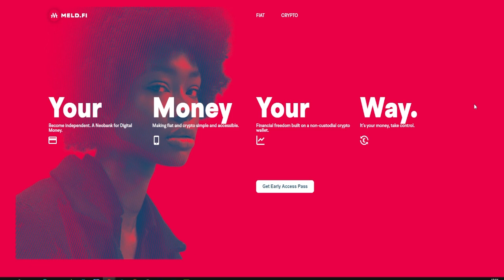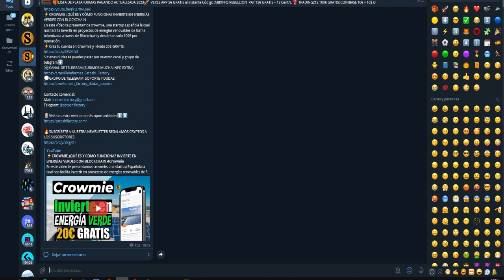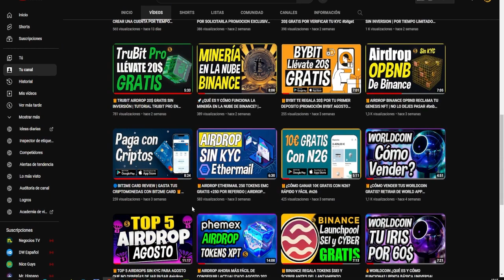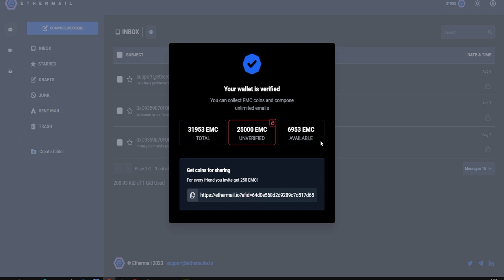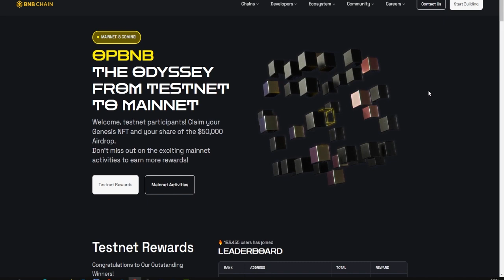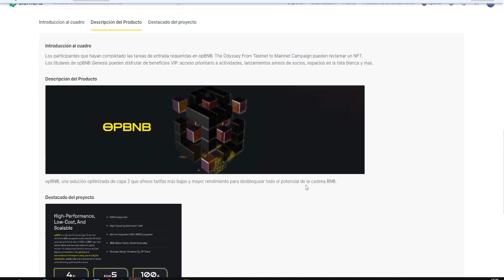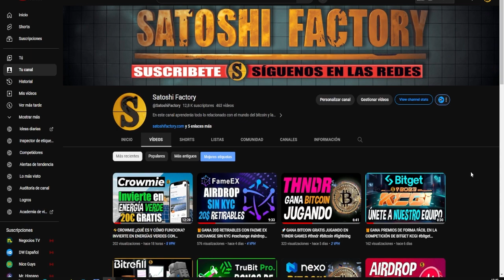🎁3 AIRDROPS SIN KYC PARA ESTE MES DE SEPTIEMBRE QUE NO DEBERÍAS DEJAR PASAR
Te mostramos como llevarte 3 airdrops de proyectos muy prometedores.

00:00 Introducción top 3 airdrops septiembre 2023
00:25 Airdrop Meld
01:33 Airdrop Ethermail
02:16 Verificar airdrop Ethermail
03:59 Airdrop OPBNB
05:49 Final

🎁Descarga los juegos y empieza a ganar Satoshis Gratis:
🎁Crea tu cuenta en Bitrefill 5$ GRATIS EN BTC:
⚡️¿Qué es y cómo funciona la Lightning network?